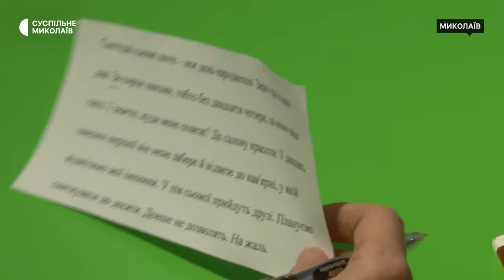У Миколаєві діють безплатні розмовні клуби з вивчення української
У Миколаївській міській бібліотечній мережі станом на 27 жовтня діють 23 групи розмовного клубу з вивчення української мови. Вісім з них — на базі Центральної міської бібліотеки імені Марка Кропивницького. У кожній групі від п’яти до десяти слухачів.